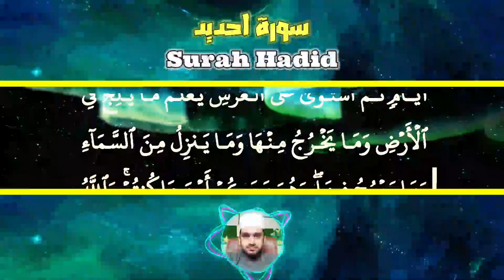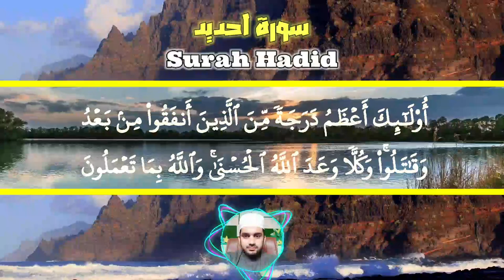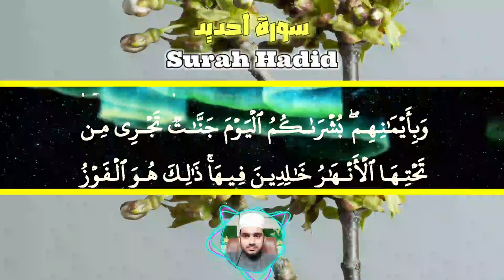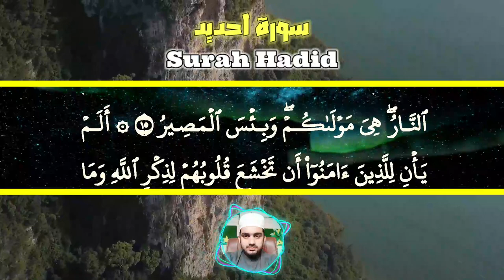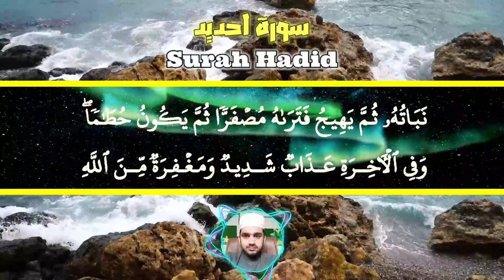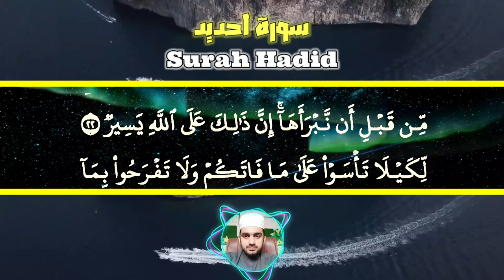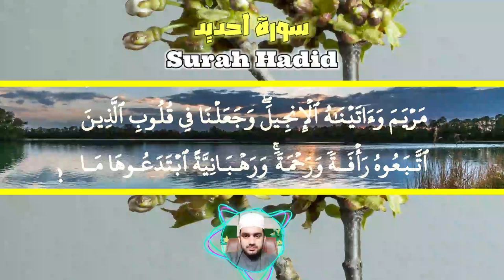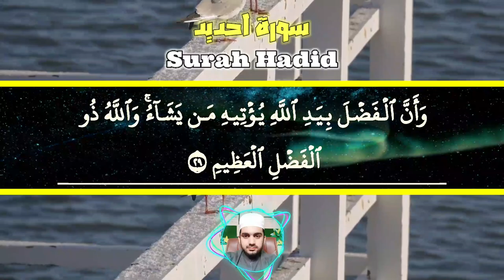Surah Al Hadid | Surah Hadid Full with Arabic HD Text| Al Hadid Surah With Animated background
In This Video I Recite Surah Al Hadid From Para 27th
Surah Hadid Is Last Surah In Para 27
Surah Al Hadid Is 57th Surah In The Holy Quran